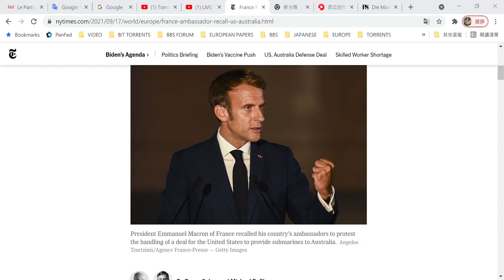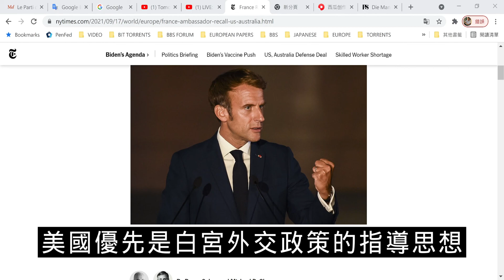20210919 法國憤怒地召回駐美國和澳大利亞大使